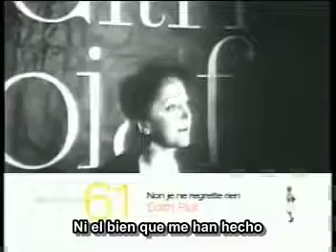Edith Piaf - Non Je Ne Regrette Rien (subtitulado en español)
No, no lamento nada

No! nada de nada,
Ni el bien que me han hecho,
Ni el mal,
Todo eso me da igual!

Está pagado, barrido, olvidado...
Me importa un bledo el pasado!

Con mis recuerdos
Hice una fogata,
Mis penas, mis placeres...
Ya no los necesito!

Barridos los amores
Y todos sus temblores,
Barridos para siempre,
Vuelvo a empezar de cero.

Porque mi vida,
Porque mis alegrías,
Hoy comienzan contigo...!